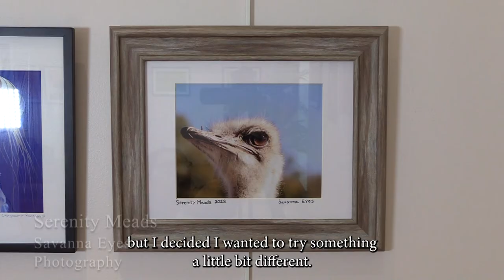Student Art Showcase - Spring 2022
From May 4 - June 8, Pasco Hernando State College presents our student art work in the Rao Musunuru, M.D. Art Gallery at the West Campus in New Port Richey. Plan your visit to capture the full experience. Be sure to bring a mask and practice social distancing.
For details about the Rao Musunuru, M.D. Art Gallery, and a schedule of upcoming exhibits,